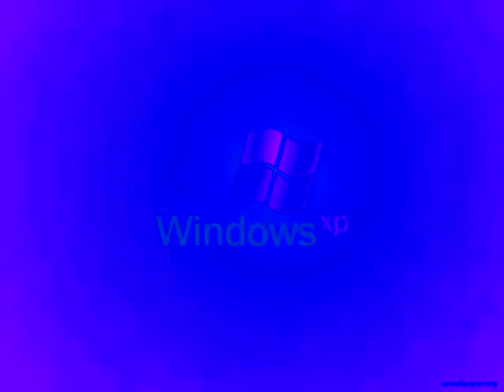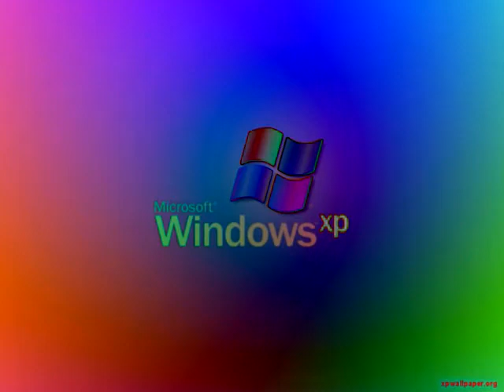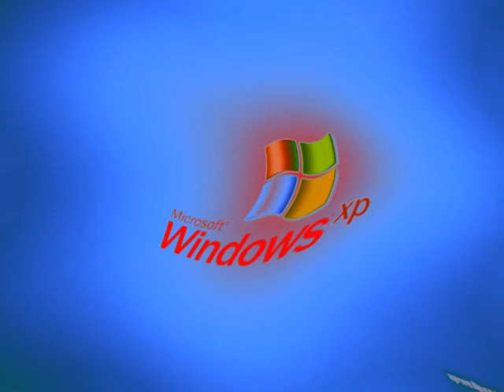Windows XP Effects Round 1 vs Whistler The Kyoot